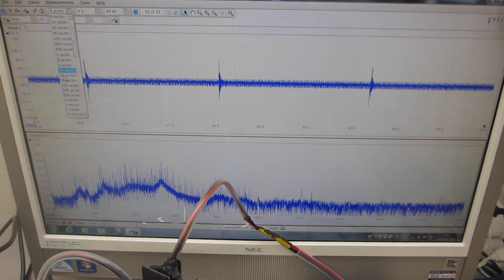超音波の非線形スイープ発振制御実験 Ultrasonic nonlinear sweep oscillation control experiment